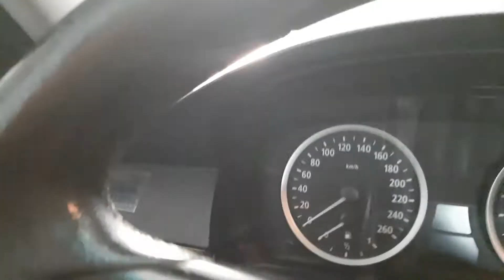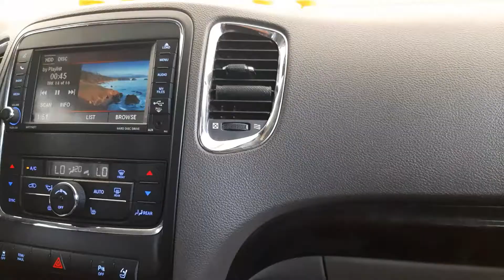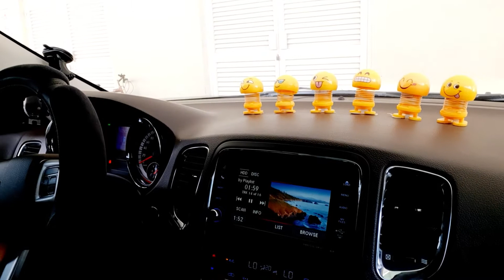TEST DRIVE DURANGGO|VISIT BB ZACK|CHANGE HAZARD BULB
visit of may inaanak baby zach and fixed the bulb for hazard road trip DXB dubai